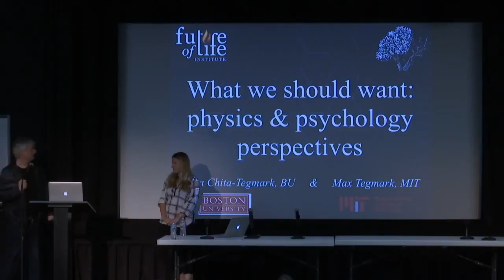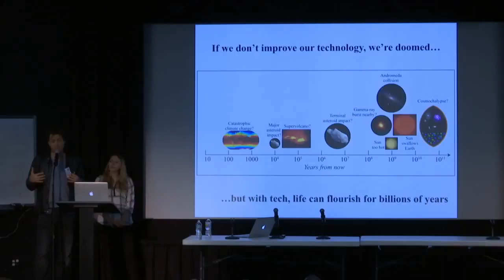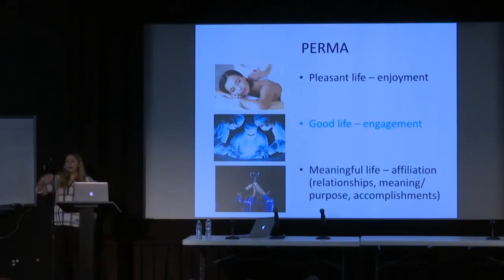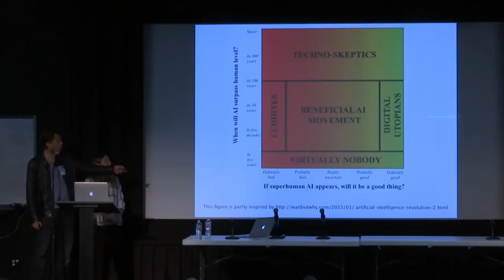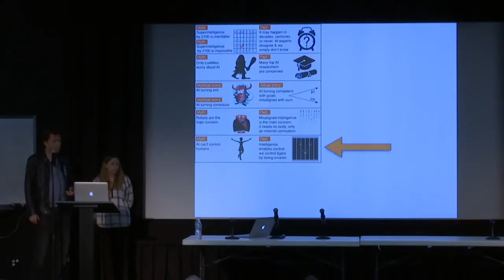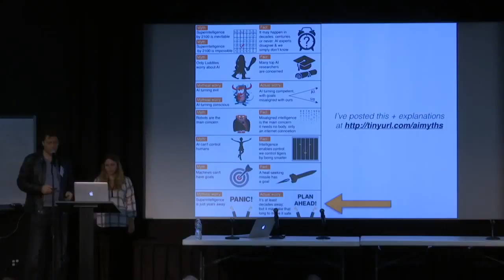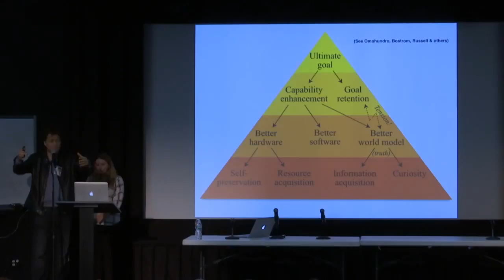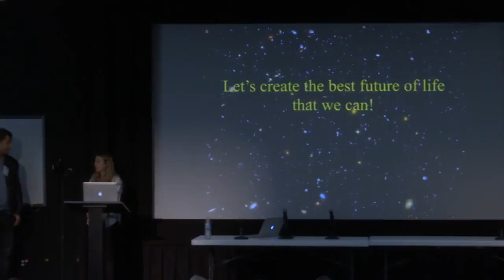Max & Meia Tegmark What We Should Want Physics and Psychology Perspectives